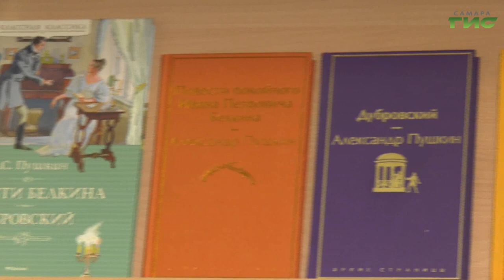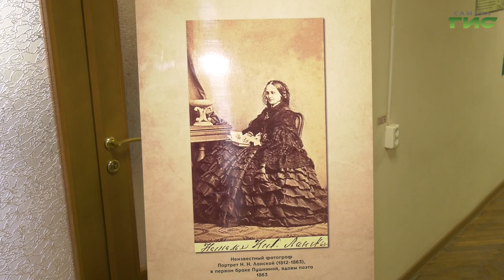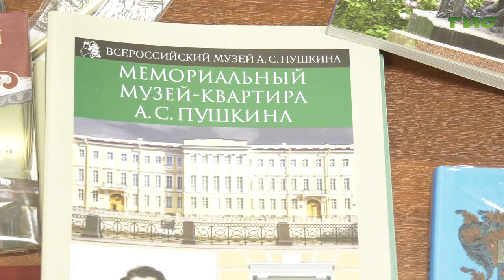В Самаре открылась выставка "Предки и потомки А.С. Пушкина"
Ежегодно 6 июня, в день рождения великого русского поэта Александра Сергеевича Пушкина, в России отмечается Пушкинский день, а во всем мире — Международный праздник русского языка. В честь этого знакового события в Самарской публичной библиотеке открылась выставка "Предки и потомки Александра Сергеевича Пушкина", где представлены копии экспонатов из Санкт-Петербургского Всероссийского музея Пушкина. Подробности в следующем сюжете.